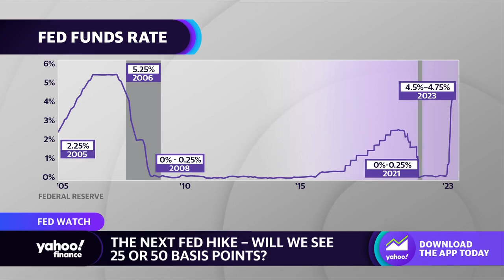Fed officials remain ‘open-minded’ on future rate hikes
Yahoo Finance's Jennifer Schonberger joins the Live show to discuss recent statements by Fed officials on interest rate hikes.